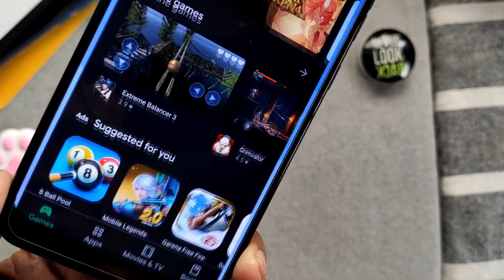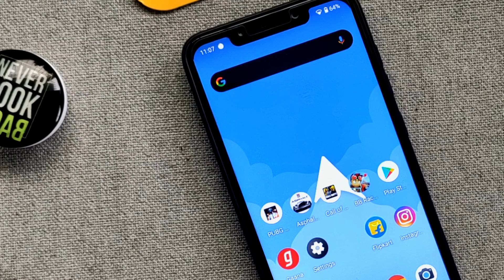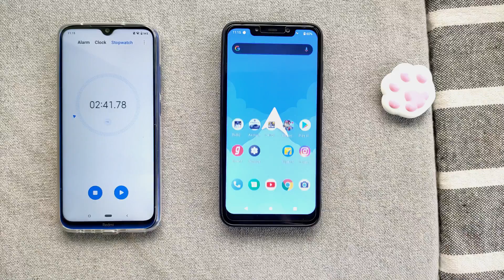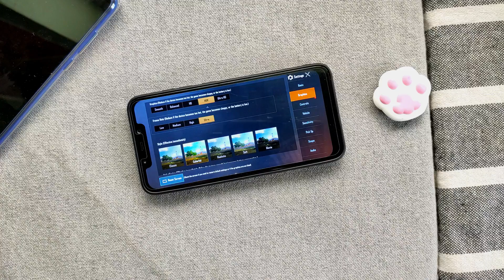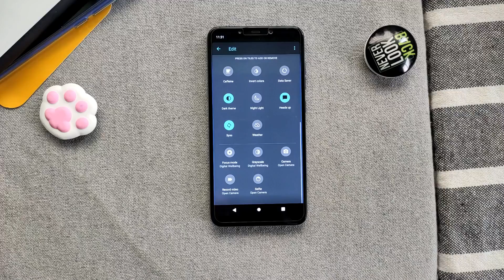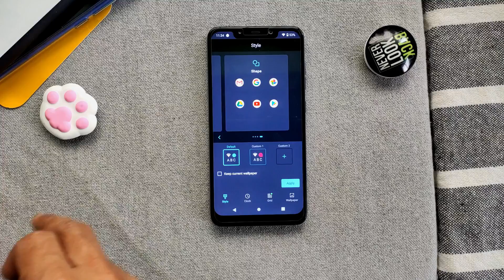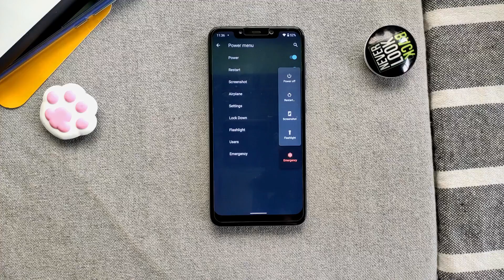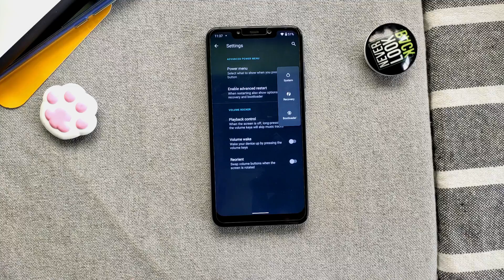New Official ArrowOS 10 Android Q ROM for POCO F1: Review | Speed | Benchmark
Official Arrow OS 10.0 Android 10 ROM for Pocophone F1.